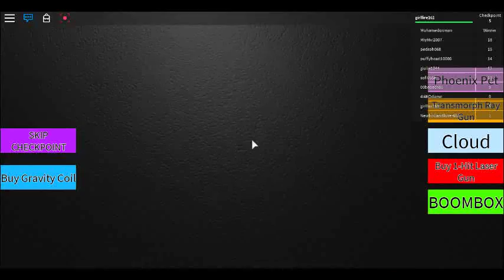My first video